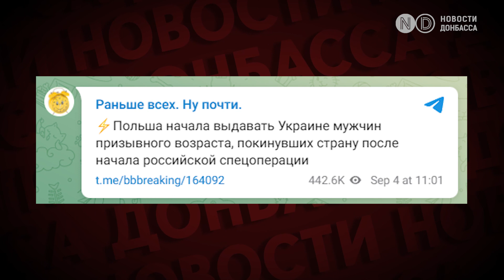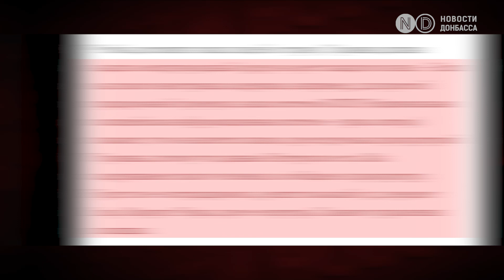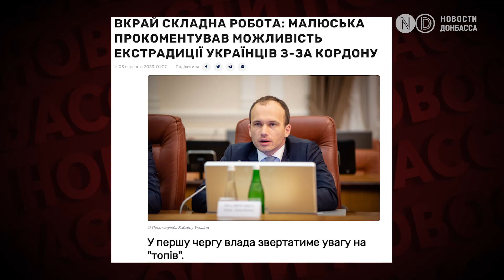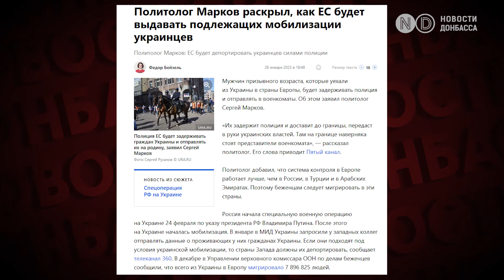Польша выдаст Украине всех мужчин призывного возраста? Как РФ манипулирует новостью об экстрадиции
“Зрада пришла откуда не ждали. Польша начала экстрадировать украинцев призывного возраста”. Подобными сообщениями сегодня пестрили многие телеграмм-каналы.

"Польские СМИ сообщают о начале экстрадиции мужчин призывного возраста... Сообщают, что подходящего контингента на польской территории скопилось около 80 тысяч человек и всех готовы отправить умирать за незалежность", - один из примеров того, что  именно пишут различные СМИ и телеграм-каналы.

Все они ссылаются на польское издание Rzeczpospolita. Правда, активных ссылок не дают. Максимум - ограничиваются скриншотом заголовка статьи.  О чем же на самом деле пишет Rzeczpospolita?